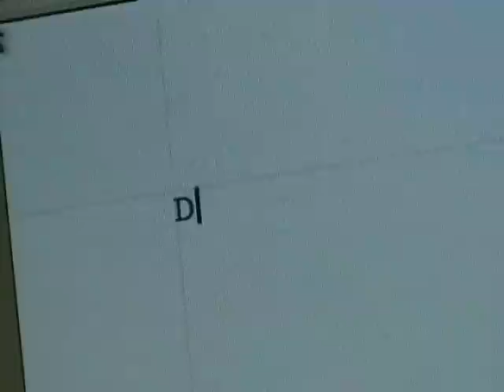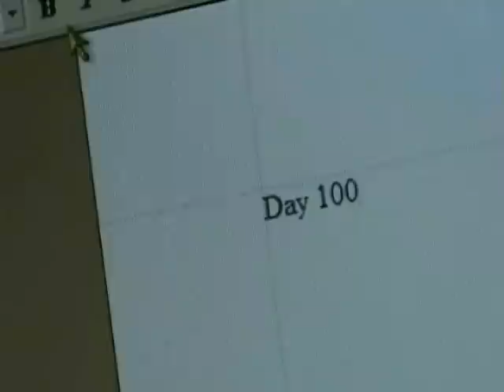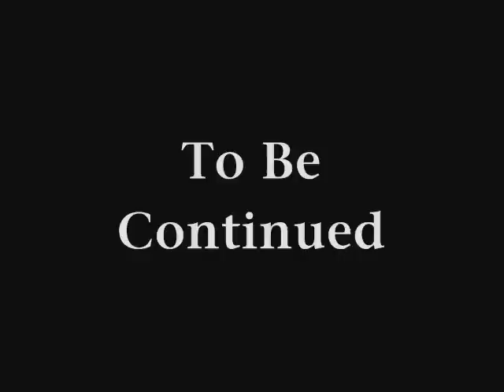I Am The Last Man On Earth (1/3)